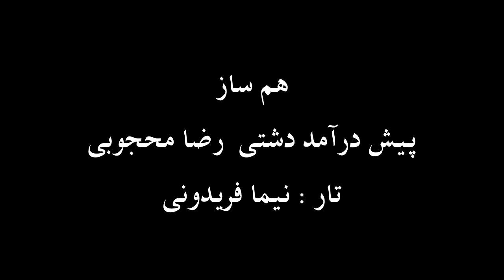تار نیما فریدونی پیش درآمد دشتی رضامحجوبی